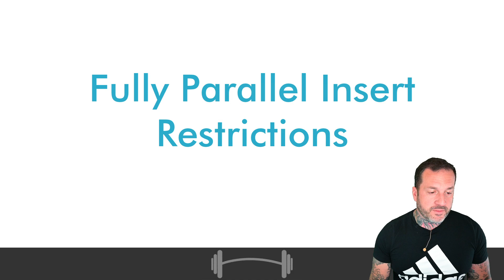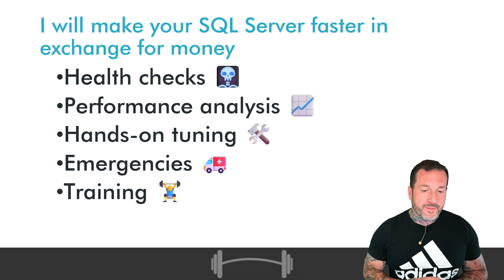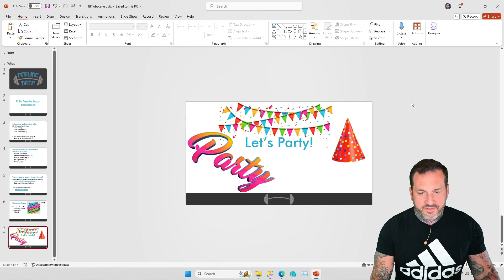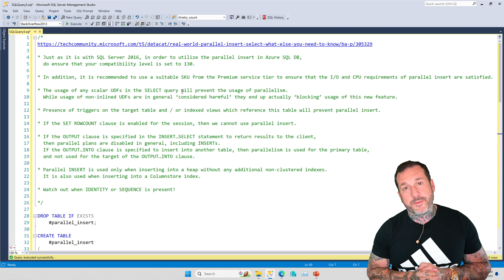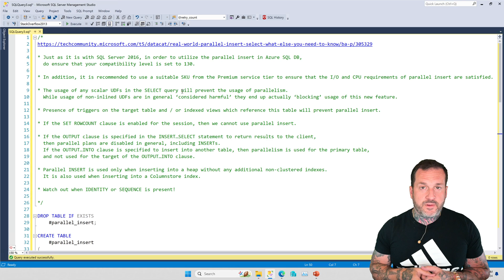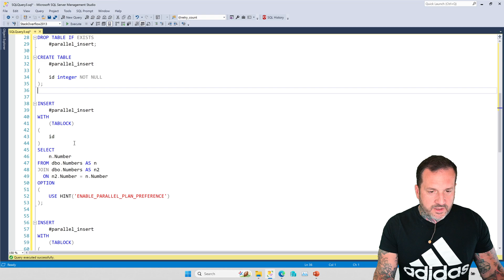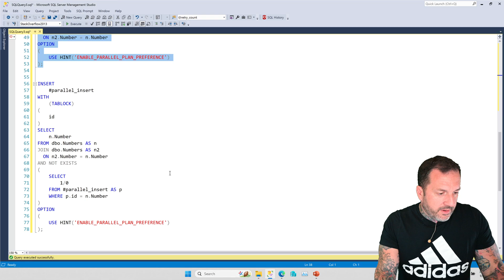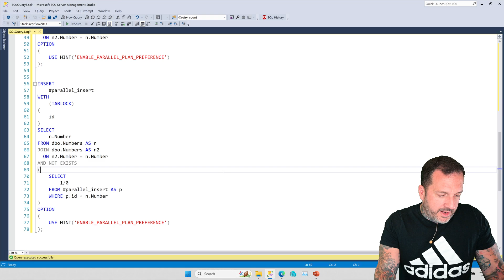A Little About Parallel Insert Restrictions In SQL Server